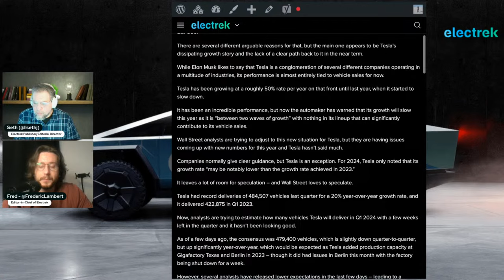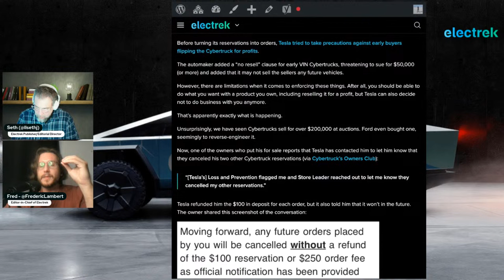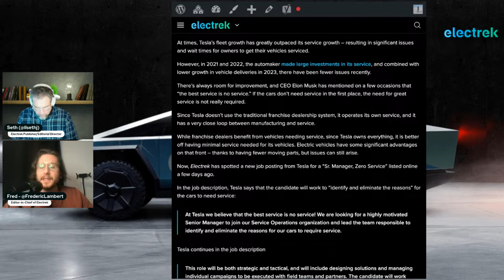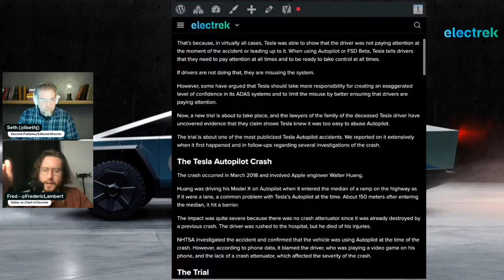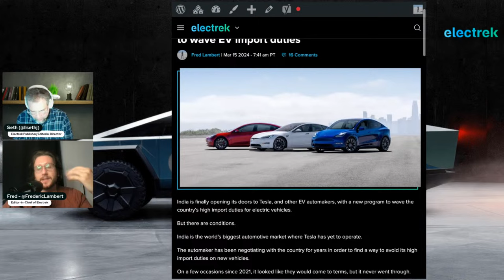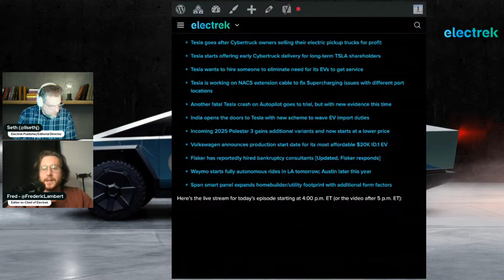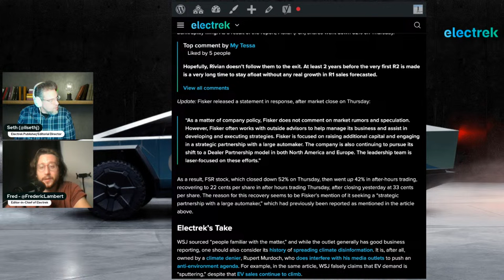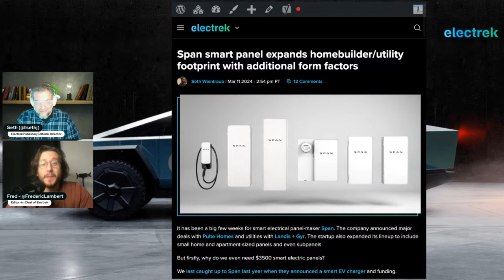Podcast: Tesla delivery estimates drop, NACS extension cable, Fisker bankrupt?, and more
On the Electrek Podcast, we discuss the most popular news in the world of sustainable transport and energy. In this week’s episode, we discuss Tesla’s delivery estimates dropping, a NACS extension cable, a possible Fisker bankruptcy, and more.

Here are a few of the articles that we will discuss during the podcast:

00:30 Tesla (TSLA) delivery estimates are plunging as growth story dissipates
06:30 Tesla goes after Cybertruck owners selling their electric pickup trucks for profit
13:20 Tesla starts offering early Cybertruck delivery for long-term TSLA shareholders
15:00 Tesla wants to hire someone to eliminate need for its EVs to get service
17:45 Tesla is working on NACS extension cable to fix Supercharging issues with different port locations
21:45 Another fatal Tesla crash on Autopilot goes to trial, but with new evidence this time
30:50 India opens the doors to Tesla with new scheme to wave EV import duties
35:35 Incoming 2025 Polestar 3 gains additional variants and now starts at a lower price
38:55 Volkswagen announces production start date for its most affordable $20K ID.1 EV
40:12 Fisker has reportedly hired bankruptcy consultants [Updated, Fisker responds]
45:40 Waymo starts fully autonomous rides in LA tomorrow; Austin later this year
48:05 Span smart panel expands homebuilder/utility footprint with additional form factors